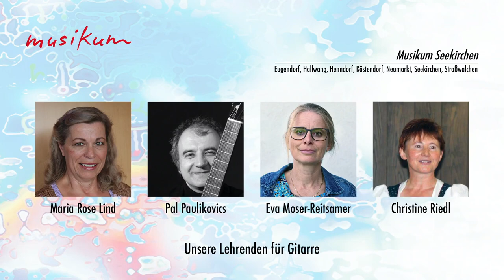Gitarre - Musikum Seekirchen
Kleines PANOPTIKUM über die
GITARRE am Musikum Seekirchen